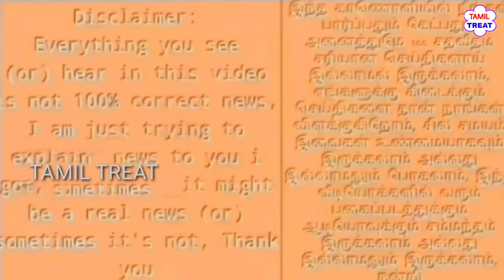தப்பு செஞ்சுட்டு எகிறுவியா? கொந்தளித்த உதயநிதி | அமைச்சர் மீது எடுத்த கொடூர நடவடிக்கை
தப்பு செய்துவிட்டு எகிறுவியா? கொந்தளித்த உதயநிதி | அமைச்சர் மீது எடுத்த கொடூர நடவடிக்கை |